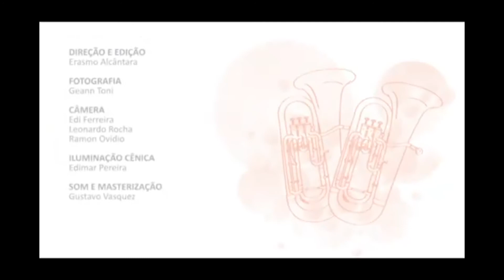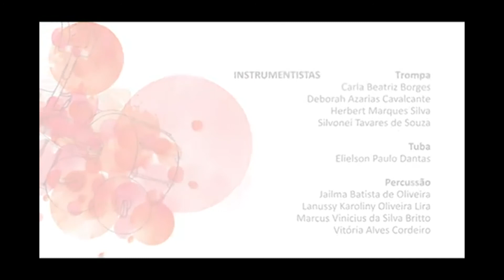MÉTODO TOCAR JUNTO - 4 - Marcha Olympica - Marcelo E. Alves